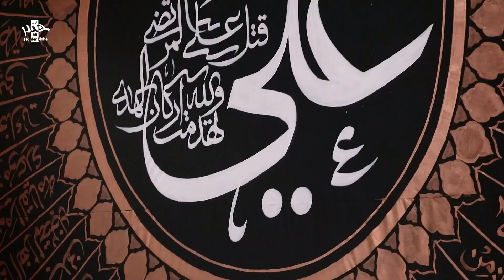حاج سعید حدادیان - روضه و مناجات Hadadian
شب بیست و سوم ماه رمضان ۱۴۴۴
پنجشنبه ۲۴ فروردین ١۴۰۲

روضه و مناجات
حاج سعید حدادیان

مــهــدیـــه امــام حــســن مــجــتــبـی (ع)

Haj Saeed Hadadian